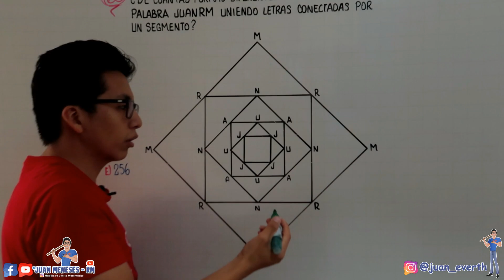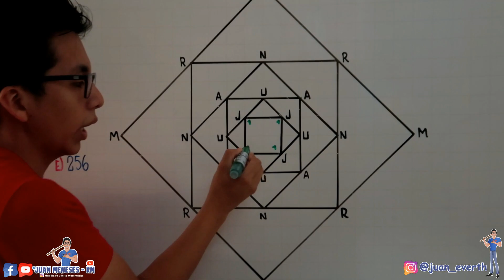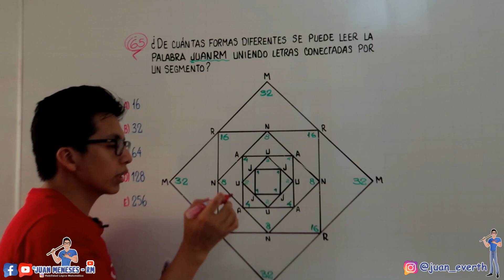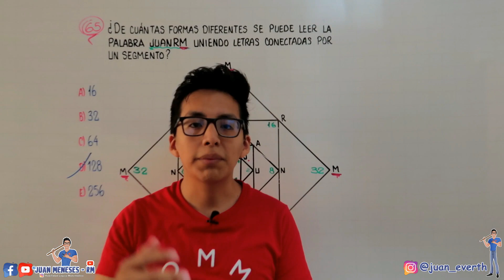Conteo de Palabras | Razonamiento Inductivo | Razonamiento Matemático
🎥 En este canal encontrarás:
📌 Resolución de exámenes de Admisión. (Principalmente UNMSM y UNI).
📌 El cuadernillo ilustrado. (Si quieres tenerlo en digital, lo publico en Instagram).
📌 Información sobre mí, como: respondiendo preguntas, cómo llegue a enseñar, etc. (Estos videos, como son de información personal, que quizá no les llame mucho la atención, lo publico cada 5 meses aprox.).

- Si te gustó el video puedes compartirlo con tus amigos y/o darle like, me ayudaría mucho a seguir subiendo videos. 🙌😃🔊

PD. En cada tema, al comienzo, resuelvo las preguntas que han venido en los exámenes de la San Marcos y UNI; si quisieras que agregara otra universidad, puedes enviarme un mensaje con los exámenes de admisión de esa universidad desde el año 2015 hasta la actualidad, para poder ver cómo son sus problemas.

Admisión 2023